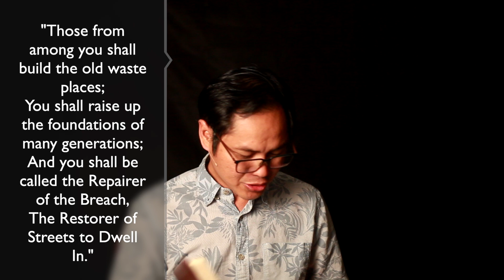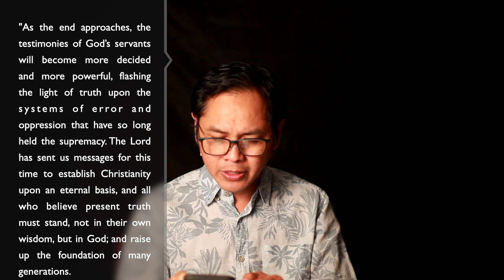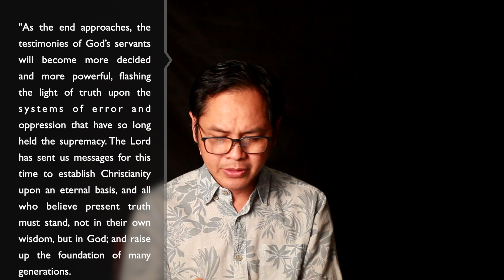"Reformation"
Daily Devotional (April 30, 2020)